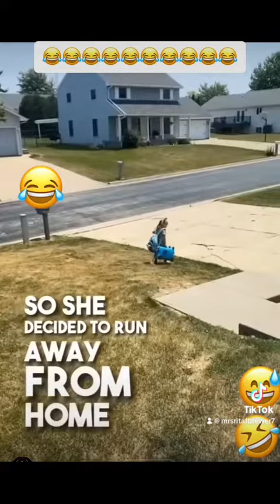😂😂😂Must Watch very Funny little girl